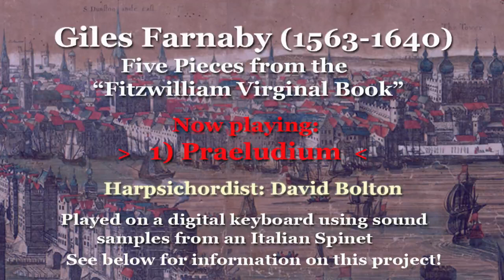youtube video #-6dSuVLoSgM